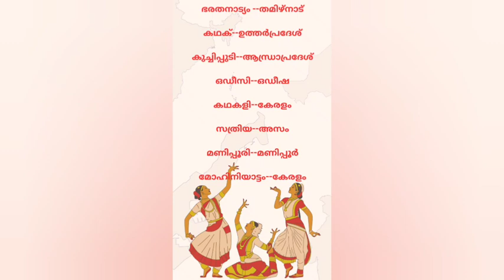Dance forms in India